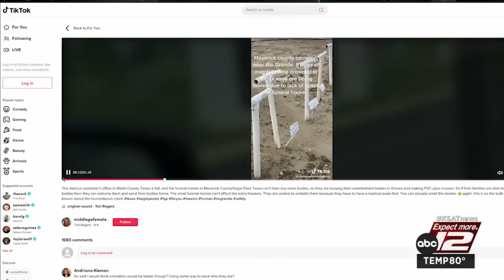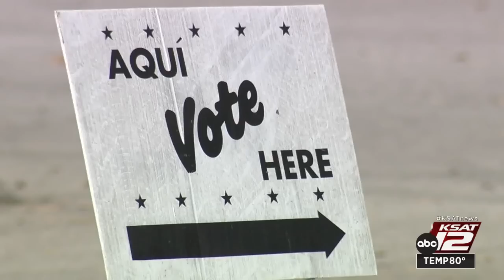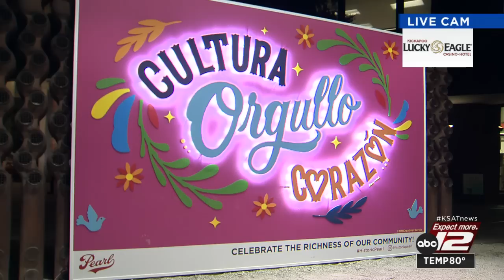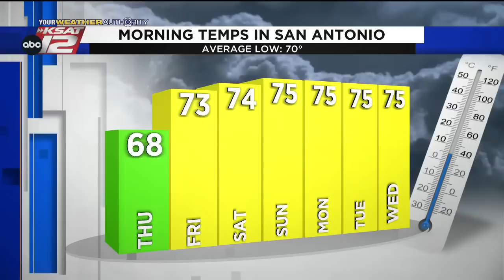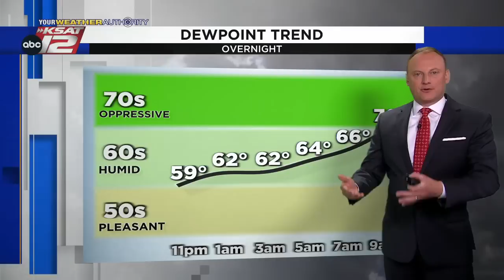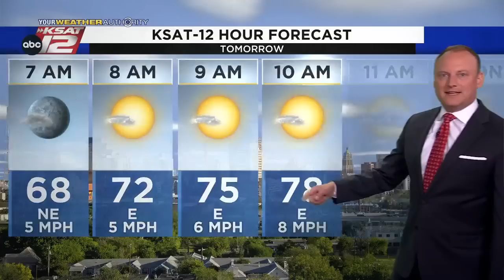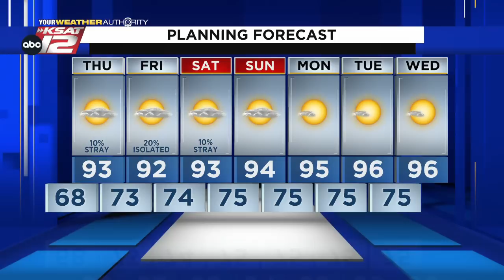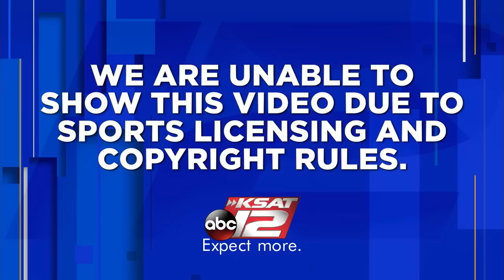KSAT 12 News Nightbeat : Sep 14, 2022